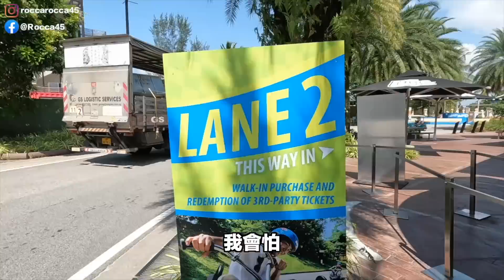超像瑪利歐賽車？到新加坡玩「聖淘沙斜坡滑車」意外發現妙妙居然嚇到尖叫連連... | 羅卡Rocca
感謝彼得爸這次幫我們排這個超棒的活動！只是原本我是滿心期待要好好的玩滑車，但後來搭上纜車的座位後...整個就偏離主題啦...

✔上一部影片 電玩漲聲四起怎麼辦？黃牛與通膨的對決？目前怎麼玩最划算？

✔攝影工具:
相機: SONY A7S3、SONY A7M3
鏡頭:SONY 24-70 F2.8GM、SONY 14mm F1.8GM
運動相機: Insta360 ONE R、GoPro10
手機: iPhone 12 Pro、iPhone 13 mini
麥克風: Rode VideoMic Pro、Rode VideoMicro
空拍機: Mavic Air、Mavic Mini
剪片軟體：Final Cut Pro